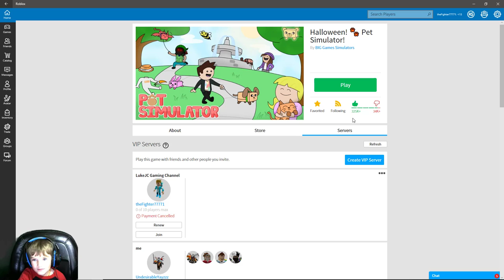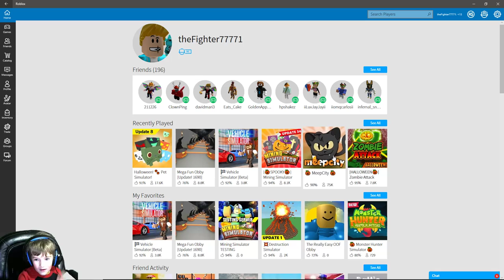MY FRIEND GIVES ME A SUPER RARE PET IN PET SIMULATOR! AS A SURPRISE!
COME JOIN!! PLAYING PET AND MINING SIMULATORS ON MY VIP SERVERS! COME JOIN!
We have fun and friendly streams!

Follow me on Roblox: theFighter77771

Music No Copyright - Best Music Gaming - Music Video Mix